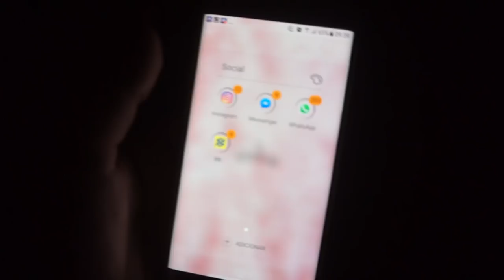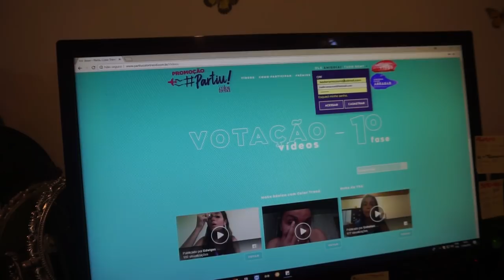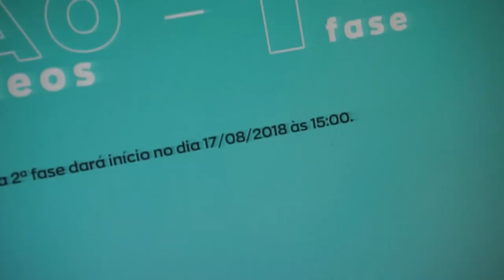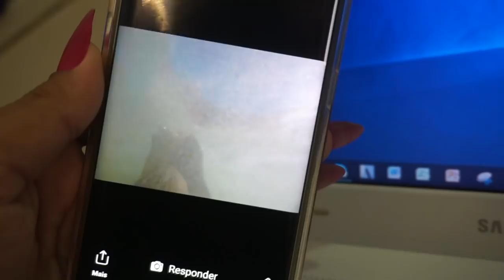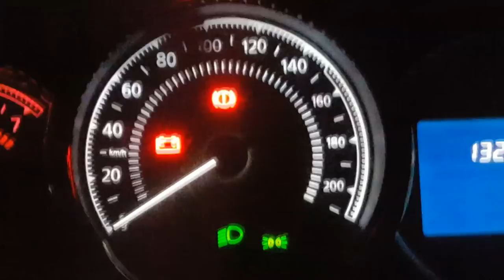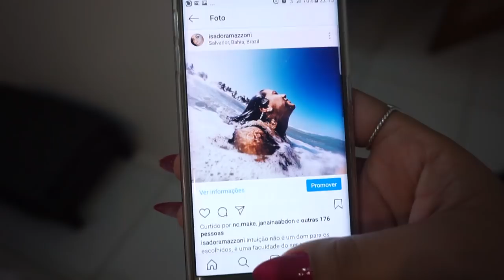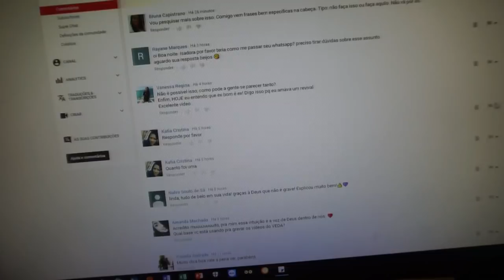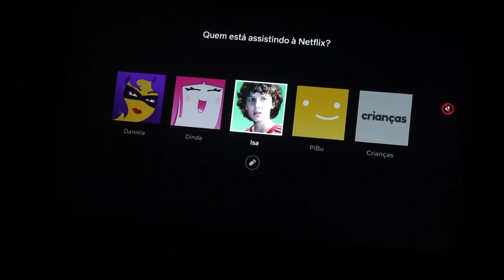DENTISTA, PANE NO CARRO, RESULTADO DA AVON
Hoje levei vocês pra passar um dia inteiro comigo!